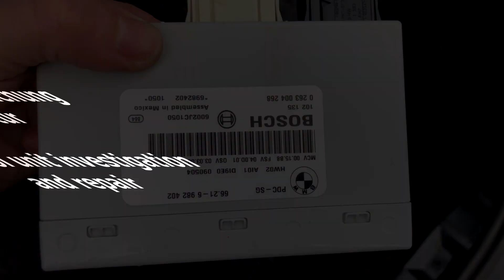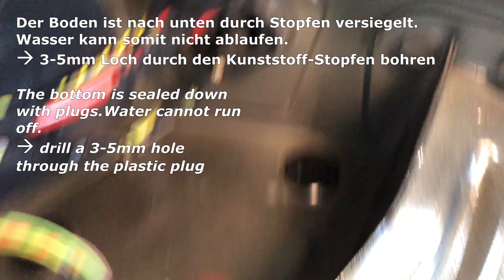BMW Regenwasser im Kofferraum! PDC Steuergerät kaputt! DIY Reparatur und Lösung | 1er E81 3er E93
BMW Regenwasser im Kofferraum! PDC Steuergerät kaputt! DIY Reparatur und Lösungsvorschlag.

BMW @ amazon

Verwendete Kamera:
Aufnahme mit Sony Alpha 6000 und SEL18200:
► Sony Alpha 6000
► Sony SEL18200
► Sony SEL18200LE

Falls euch meine Video gefallen und ihr mehr Videos sehen wollt dann bitte ich euch zum ►subscriben ►liken ►teilen - Danke :)